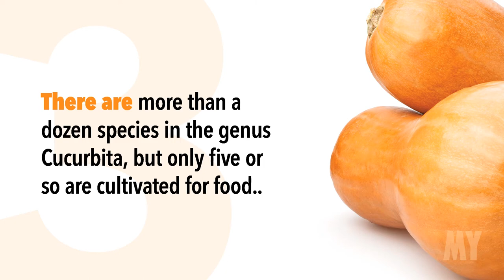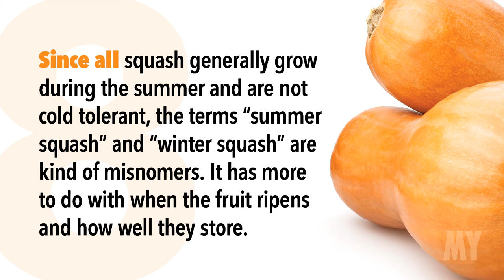10 Facts On... Squash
Squash in all their colors, shapes, sizes, and flavors, appear early in the agricultural record.